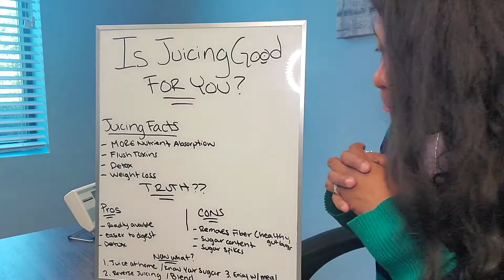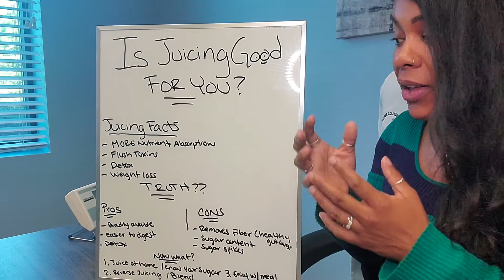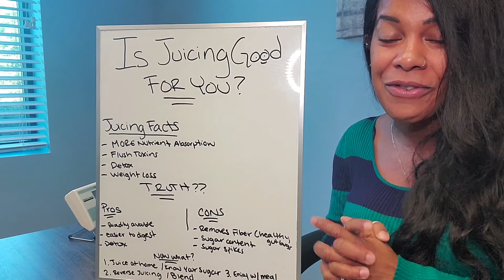Is Juicing Good for You?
Juicing has changed the lives of many people who had a difficult time getting in an adequate serving of fruits and vegetables. 🍒🥬🍆🥕🥝🍍

Not only is it easily accessible, it:

✅ Gives your digestive system a break from processed foods
✅ Fruits and vegetables have a ton of medicinal and beauty benefits
✅ It's apart of the everyday healthy lifestyle

But. Is it truly as healthy as it claims to be?